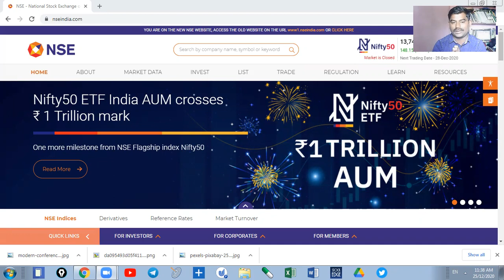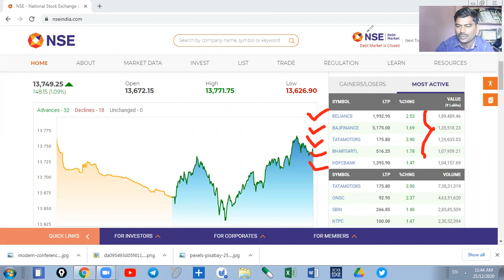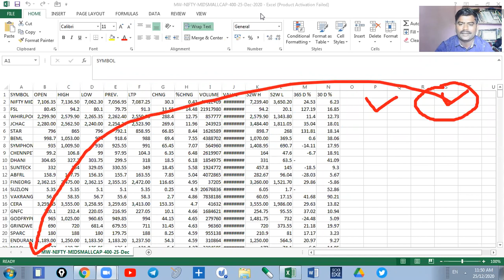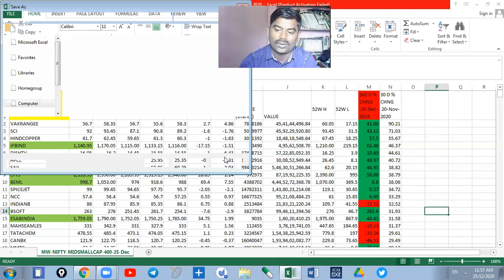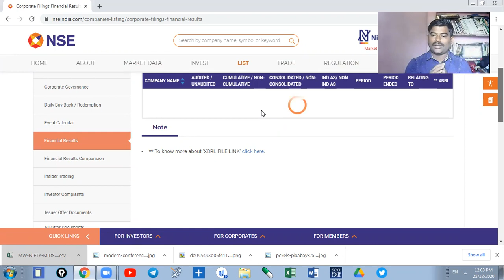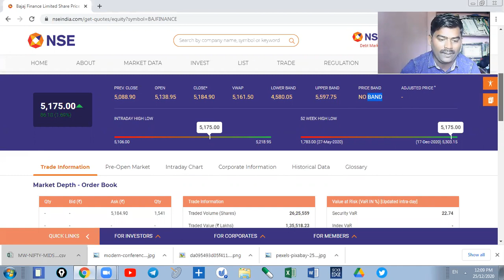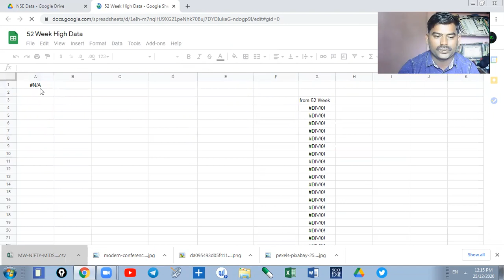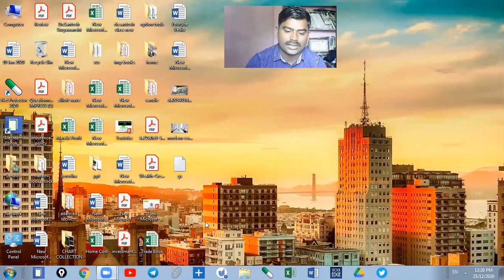How To Use NSE India Website? for beginners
Upstox Account

Today banknifty
Today nifty